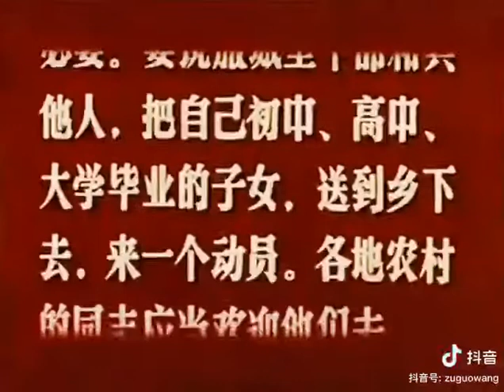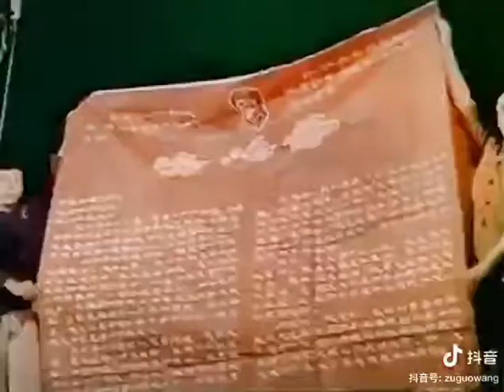知识青年上山下乡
文革后期毛发起了知识青年上山下乡运动，大批城市青年告别城市插队务农